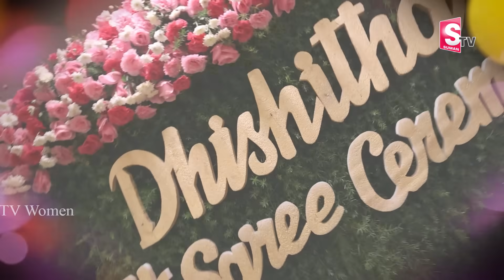SumanTV Anchor Jaya's Daughter Face Reveal Haldi Function Video Exclusive Video || SumanTv Women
Watch► SumanTV Anchor Jaya's Daughter Face Reveal Haldi Function Video Exclusive Video || SUmanTv Women

 social
 educational
 economic
political
psychological.